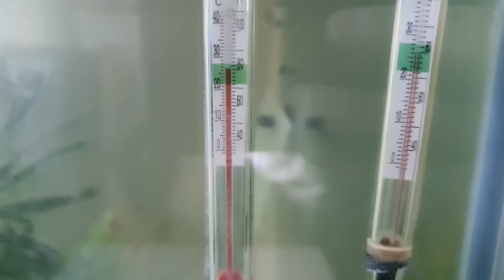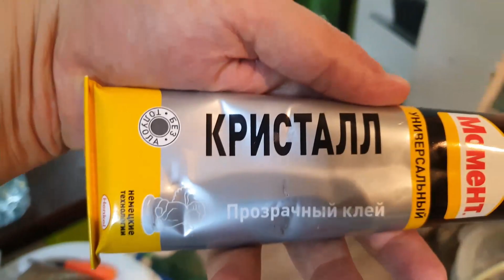Халявный Нерестовик! Тернеции на нерест Гурами обрадовали Био фильтра почти готовы! Будни аквариумов